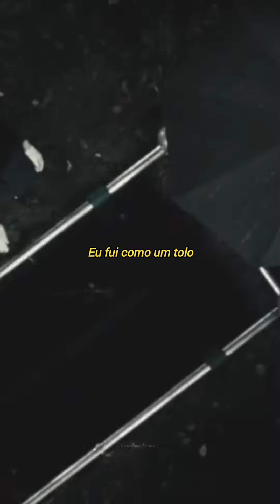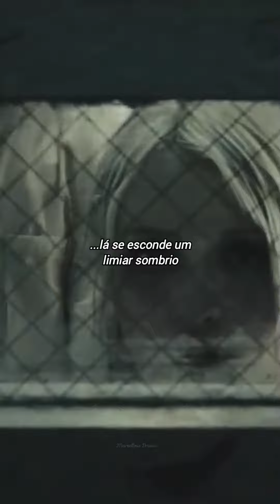A Tormented Soul • The Sins of Thy Beloved (Edit Legendado)